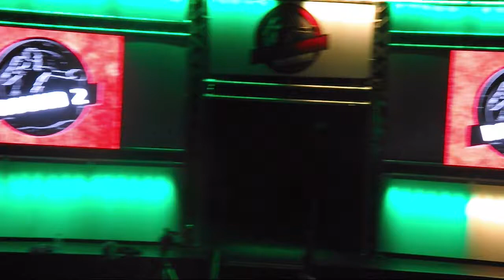Joshua Burnham wins by UD over Konstantin Alexandrov / 17.09.2016 @York Hall /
Featherweight Christos Ioannou took his record to 2-0 with a tough points win against Aleksandrs Birkenbergs over 4 rounds. Ioannou came out moving well in the first round drawing Birkenbergs onto his work and jabbing him well when he got him there. Birkenbergs managed to work the body with some success when he pushed Ioannou back to the ropes but he quickly moved off and got his solid left hand off and looked dominant in there. Birkenbergs started the 2nd round with an awkward hang out jab, Christos worked around it well – moving his head and taking his time to double the jab up and come in under the guard of his opponent and dig in a right body shot. By the end of the 2nd round Christos’s timing was spot on and the left hands were landing every time he threw them. In the last 2 rounds Birkenbergs lunged forward with looping right hands trying to rough Christos up but he didn’t let it get to him, comfortably moving off the back foot with solid right hooks to the body, great head movement and staying compact. Referee Kieran Mcann scored the contest 39 points to 38 in favour of Christ Ioannou who moves to 2-0 and into the new year undefeated.